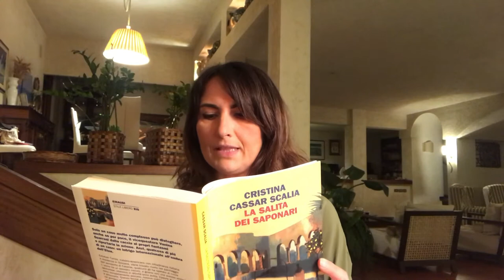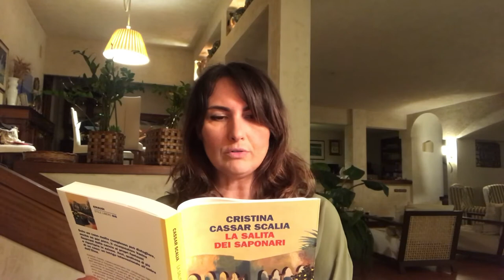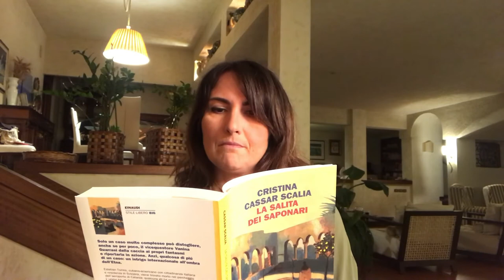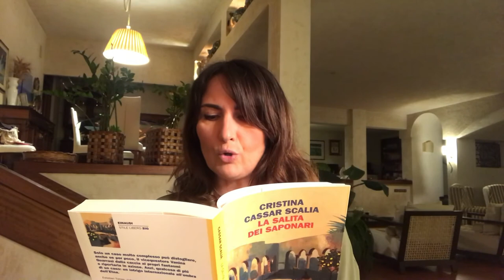Incipit - Cristina Cassar Scalia "La Salita dei Saponari" (Einaudi)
Cristina Cassar Scalia legge l'incipit del suo romanzo "La Salita dei Saponari" (Einaudi).

Solo un caso molto complesso può distogliere, anche se per poco, il vicequestore Vanina Guarrasi dalla caccia ai propri fantasmi e riportarla in azione. Anzi, qualcosa di piú di un caso: un intrigo internazionale all'ombra dell'Etna.